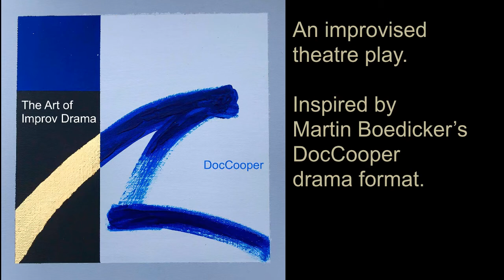Escape Room - A "JeT Improv" - production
A "JeT Improv" - production

This story is completely improvised on the spot.

with Emma T

An Improvised Drama